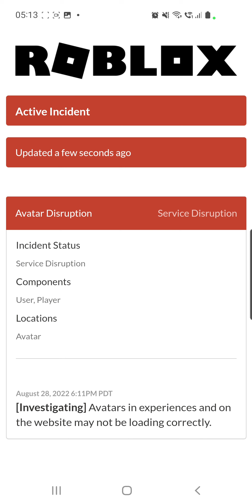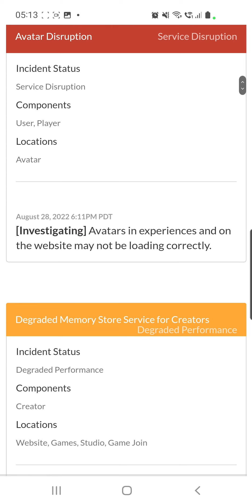Is Roblox DOWN? Error: "We are aware that there is an issue with loading avatars in experiences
The avatar page on Roblox is temporarily unavailable! Error message: "We are aware that there is an issue with loading avatars in experiences.Our team is actively working on it"